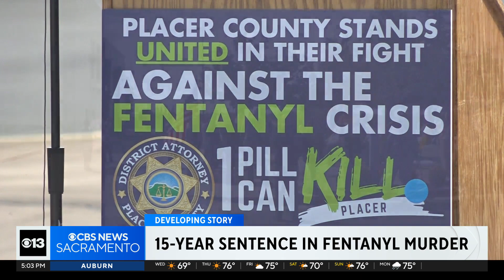Historic fentanyl-related sentence issued in death of Roseville girl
Nathaniel Cabacungan, 21, is accused of selling the drug to 15-year-old Roseville girl, Jewels Wolf, who died in June 2022. Cabancungan was sentenced to 15 years to life in prison, the Placer County District Attorney's Office said.